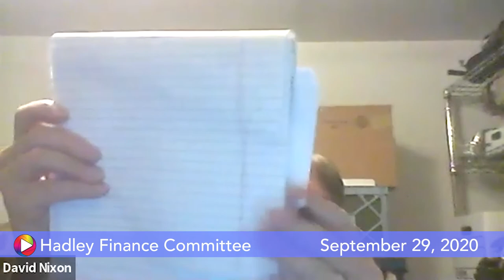Finance Committee, September 29, 2020